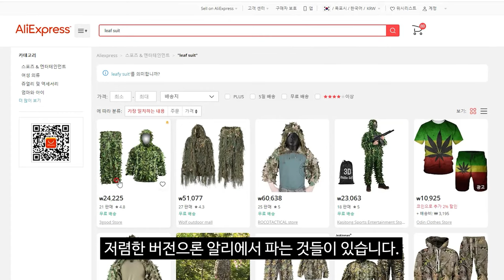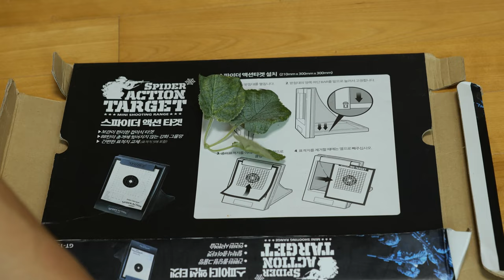안보이는 길리슈트 만드는 방법!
비용

리프슈트 : 약 2.5만원
마끈 내지 라피아끈 : 약 5천원
인조잎들 충분히 다 엮을 양 대략 2만원 내외
케이블타이 최 소형 3팩 정도 : 3천원